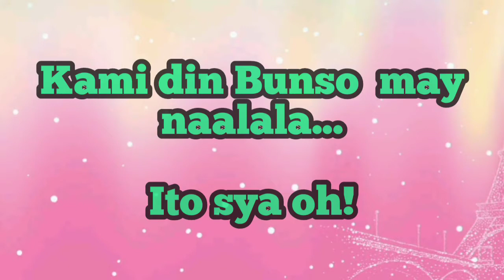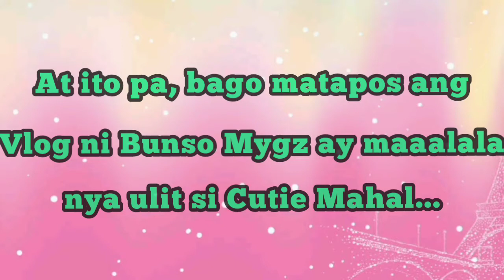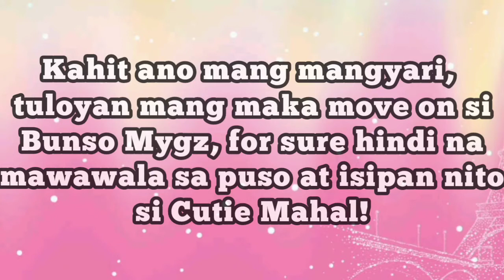BUNSO MYGZ MAY NAALALA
Ang taong maraming naiwang magaganda at masasayang alaala at taong mahal mo ay hinding hindi mo malilimutan ano mang mangyari!!!

Music Credit to:
Sound: You
Popularized by: Carpenter

FOR MY INTRO:
Music Credit to: